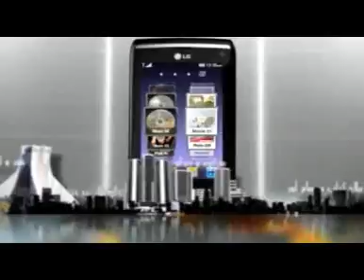زمان برخاستن :تماس تلفني هموطنان- انتخابات 920313